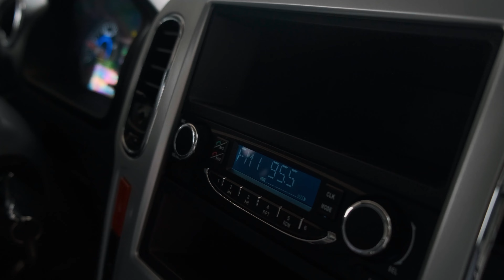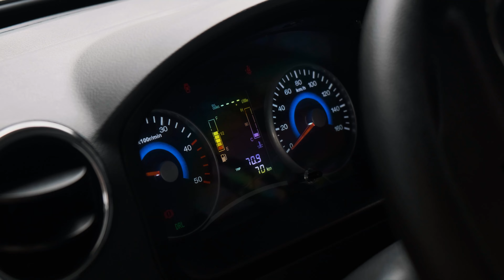Малотоннажная ФУРА Капитан-Т с фургоном промкой. Сколько тонн увезет грузовик на шасси Dongfeng?